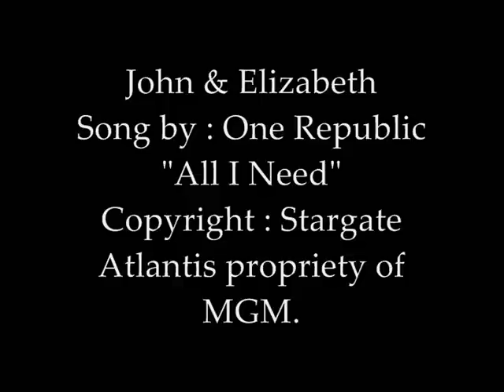Stargate Atlantis: John & Elizabeth: " All I Need"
Hello !! This is my new Shweir video.  John remembers Elizabeth and moments when he passed with her. I think this song was perfect for this relationship.

Vidder : Me ( Anna29490 or Mini Shweir ^^ )

By : One Republic

Copyright : Stargate Atlantis is the propriety of MGM !

THIS VIDEO MADE JUST FOR FUN !!! NO COPYRIGHT PLEASE.